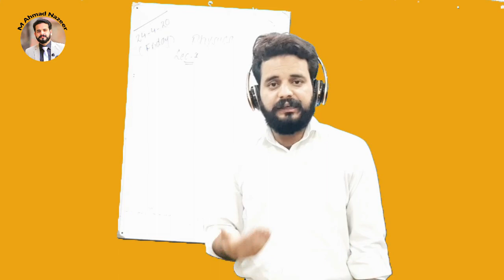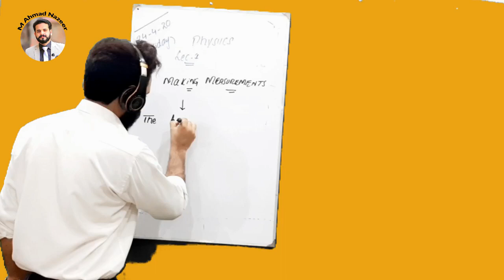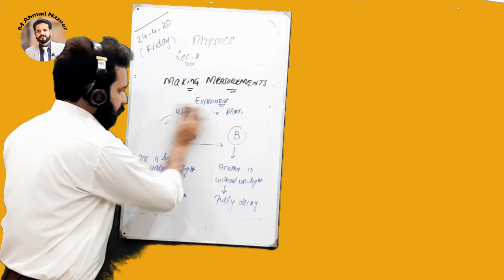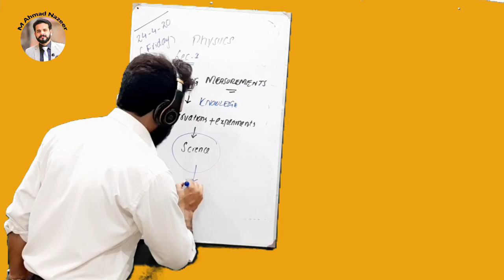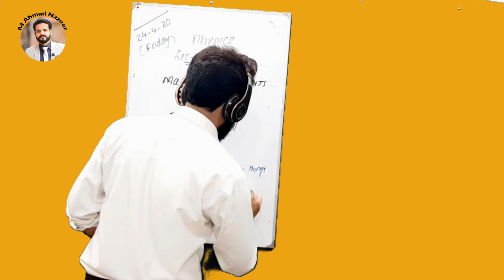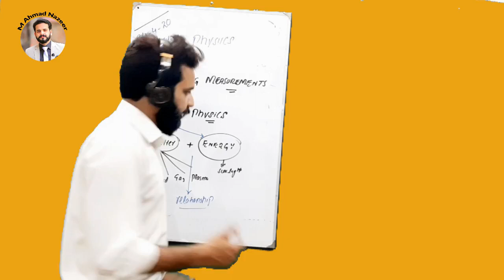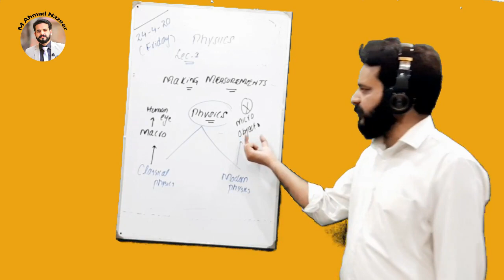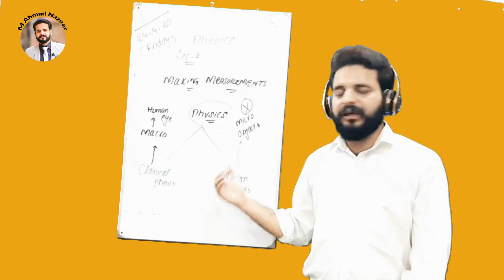Introduction To Physics For A/O Level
In this video,sir m.ahmad nazeer  will give the basic introduction of science and Physics .What is science ?what are the main streams of science ?The knowledge of nature and the knowledge about everything is called science .Science has derived from Latin word Scientia which means  knowledge .With the passage of time the knowledge is increasing day by day and it is further divide in different main streams .Physics is the study of matter ,energy and their interaction .There are so many branches of physics which will discuss  in the next lectures .So keep in touch must watch the complete video and give your suggestion .The link for the blog is also given below